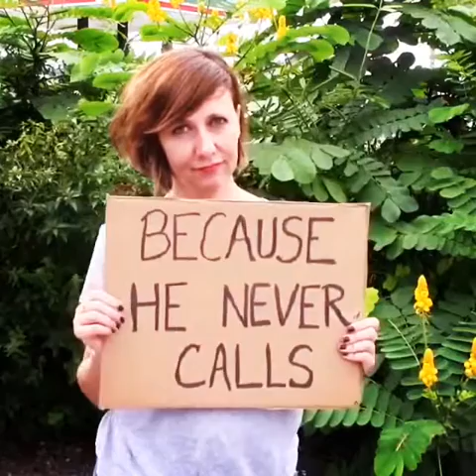Signs: Henry Rollins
To quote the icon Henry Rollins... 'Question anything and everything, to me, is punk rock'. So punk of my youth has a question... Is Henry Rollins really no fun? Hey Mr. Rollins, would you like to know 10 Things About Some Girls?